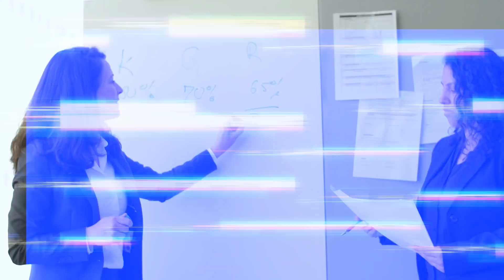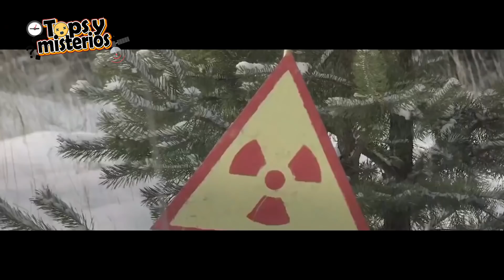Las Criaturas Más Extrañas Y Peligrosas Encontradas En Chernóbyl 😨